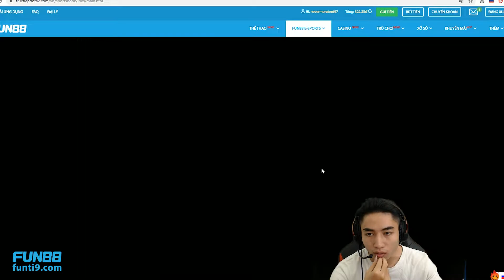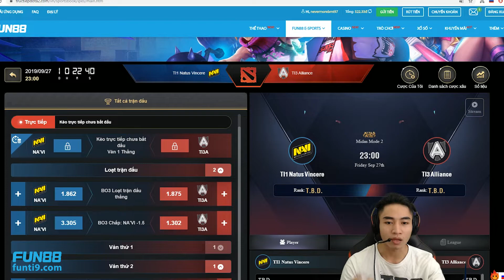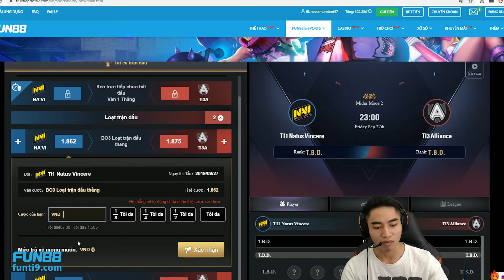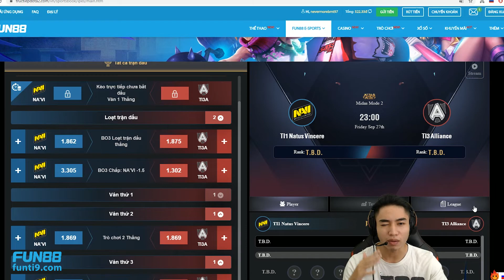NAVI VS ALLIANCE: EL CLASSICO HAY EL TRASHICO? | MIDAS MODE 2.0 | LÊN KÈO VỀ BỜ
MemeStudio kênh cast giải Dota2 và cũng mang đến cho bạn những thông tin về các TOPTEAM DOTA2 hiện nay cũng như TOP Player.